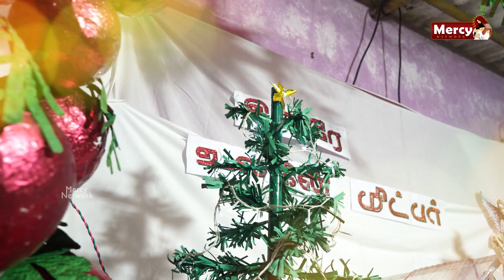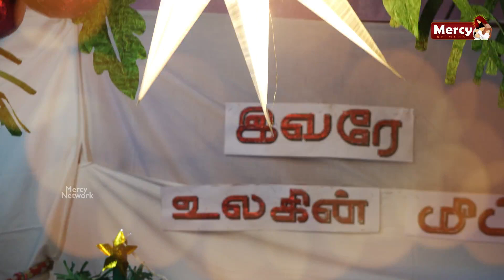Christmas Crib 2022 -Mr. Maxime Trinite Family | Oulgaret, Puducherry | Mercy TV